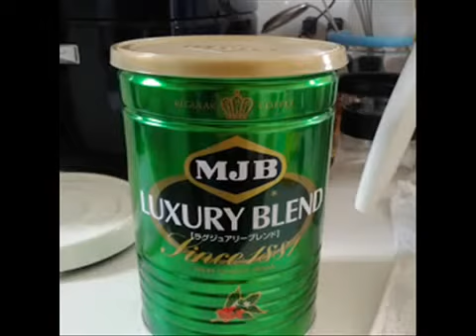MJBコーヒーPR曲 【 優しいものたちへ】シンガーズ・スリー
MJBコーヒーのイメージ曲。シンガーズ・スリーの歌です